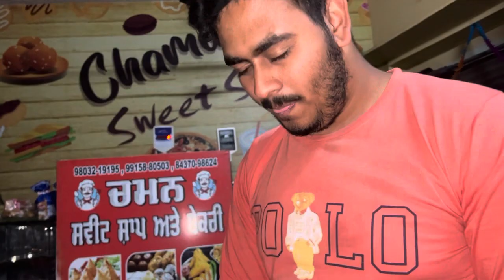ਕੰਮ ਦੀਆਂ ਗੱਲਾਂ no farmer no food 🍲🍲🙏🙏